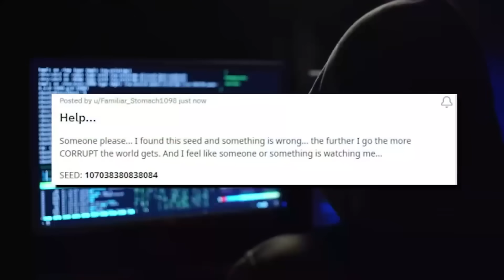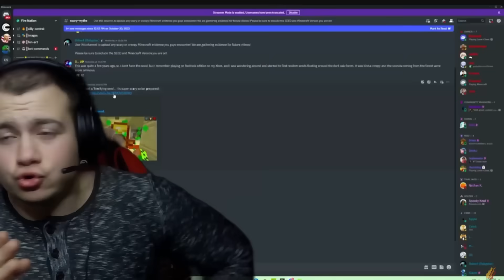Testiram Najstrasnije Minecraft Seedove Koji Su Istiniti